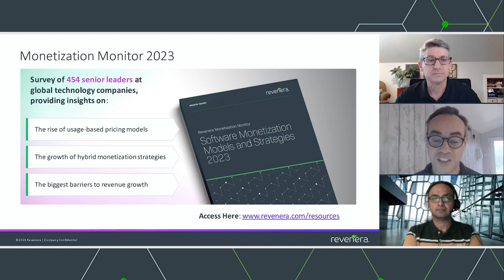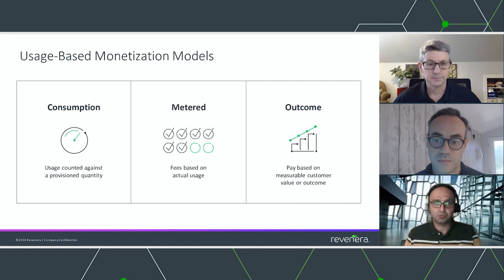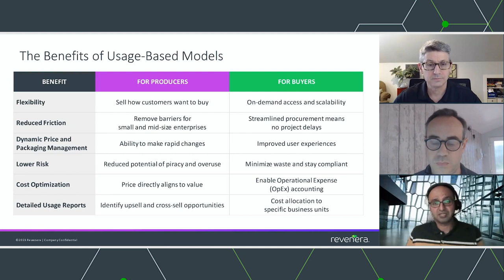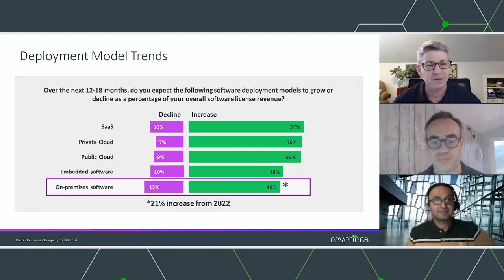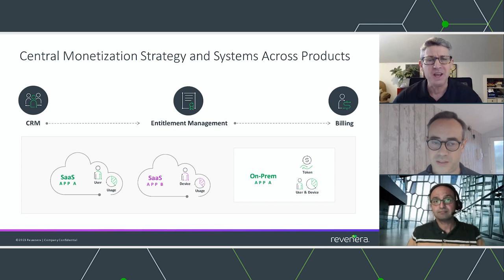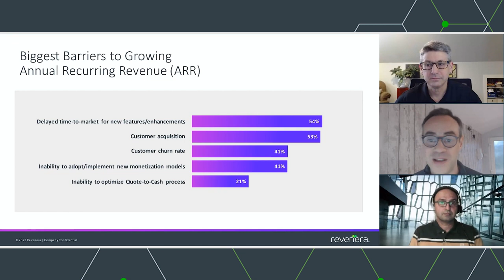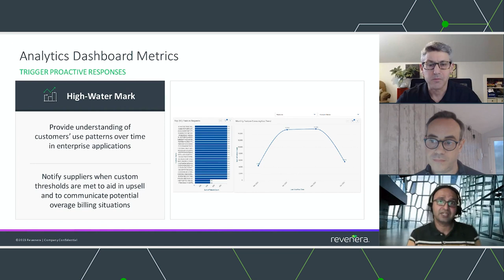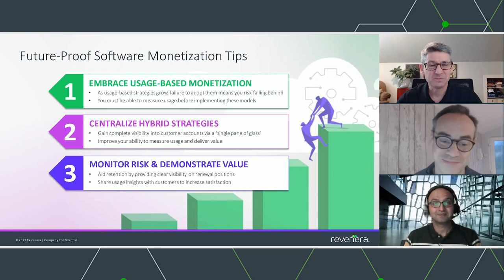Future-Proofing Your Software Monetization Strategy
Software business models constantly evolve, so it's important to keep track of industry trends. Watch this video for practical advice on overcoming common barriers to revenue growth and how to future-proof your profits.